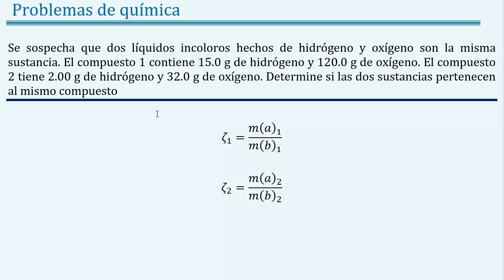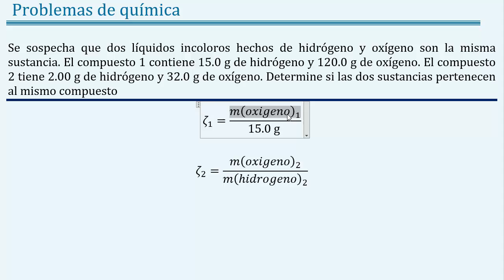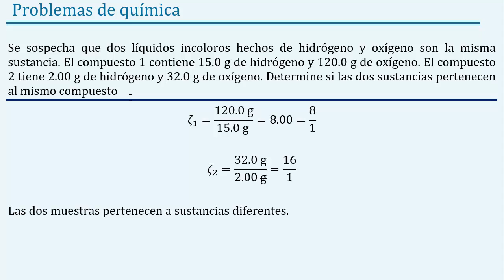Identificar si 15.0 𝐠 𝐇 y 120.0 𝐠 𝐎 son el 𝐦𝐢𝐬𝐦𝐨 𝐜𝐨𝐦𝐩𝐮𝐞𝐬𝐭𝐨 que 2.00 𝐠 𝐇 y 32.0 𝐠 𝐎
👉 𝑬𝒏𝒖𝒏𝒄𝒊𝒂𝒅𝒐: Se sospecha que dos líquidos incoloros hechos de hidrógeno y oxígeno son la misma sustancia. El compuesto 1 contiene 15.0 g de hidrógeno y 120.0 g de oxígeno. El compuesto 2 tiene 2.00 g de hidrógeno y 32.0 g de oxígeno. Determine si las dos sustancias pertenecen al mismo compuesto

👉 𝑺𝒐𝒍𝒖𝒄𝒊ó𝒏: son un compuesto diferente.

👉 𝑶𝒕𝒓𝒐𝒔 𝒆𝒏𝒖𝒏𝒄𝒊𝒂𝒅𝒐𝒔:  Identificar si 15.0 g H y 120.0 g O son el mismo compuesto que 2.00 g H y 32.0 g O, determinar si 15.0 g H y 120.0 g O son el mismo compuesto que 2.00 g H y 32.0 g O, reconocer si 15.0 g H y 120.0 g O son el mismo compuesto que 2.00 g H y 32.0 g O, como usar la ley de dalton de proporciones múltiples, ley de proporciones múltiples ejercicios resueltos

👉 𝑻𝒆𝒎𝒂𝒔: química, química general, joseleg, ciencias de joseleg, leyes ponderales, ley de la conservación de la masa, ley de las proporciones recíprocas, ley de Proust, ley de las proporciones definidas, porcentaje de composición elemental, ley de las proporciones recíprocas, ley de Richter